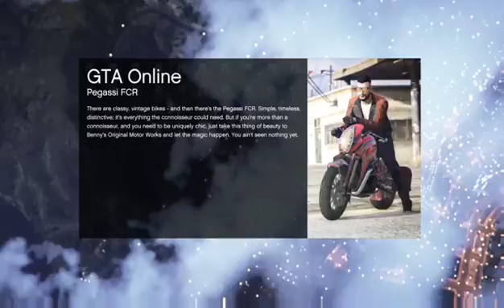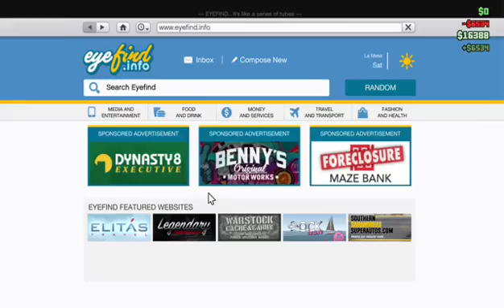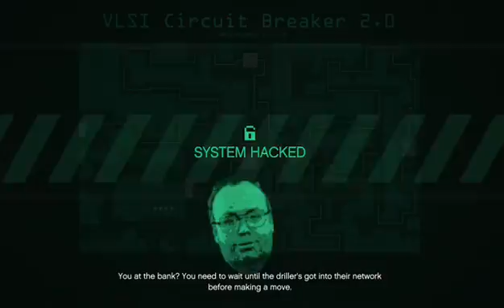gta 5 online making cash (filling in for quick scopers channel footage) ep 6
this is footage from the video I made to put on my mates channel while is was unable to uploaded.